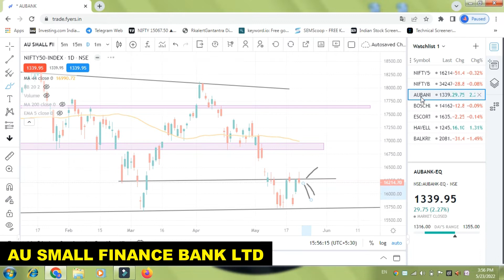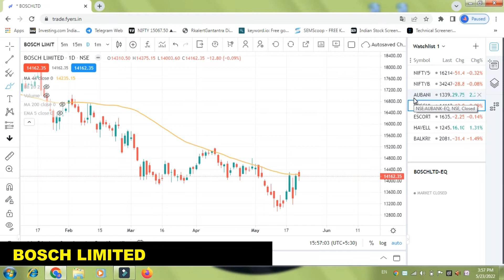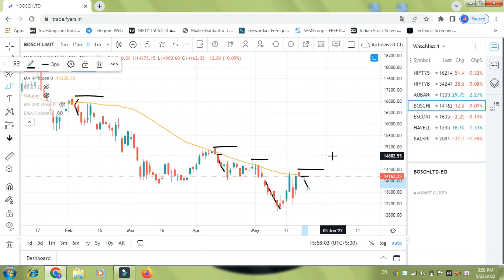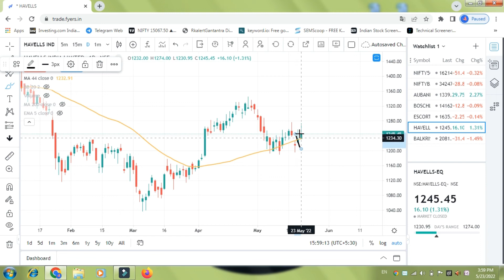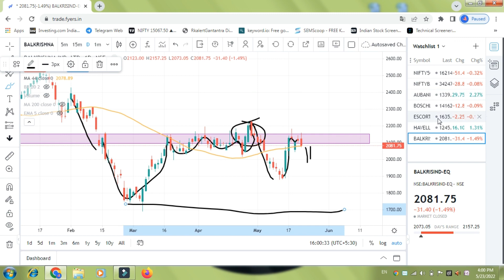44 Rising Moving Average Stocks List Daily Time Frame | 44 Moving Average पर Rising Stocks.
44 Rising Moving Average Stocks List Daily Time Frame | 44 Moving Average पर Rising Stocks.

How To Add 44 Moving Average In KeyStocks Software

tradingview
44 moving average
keystock lite